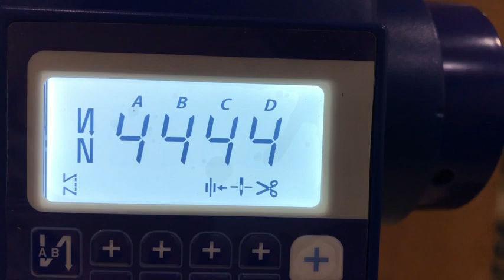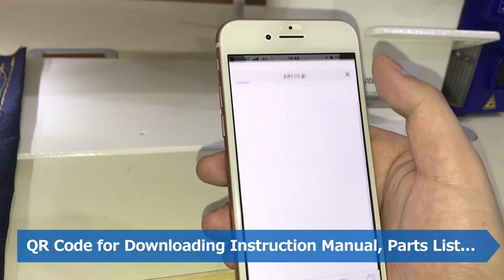JUKI DDL7000A Single Needle Lock Stitch Machine 480p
Sree chakra Sewing system Madurai -Compleat sewing solution .Available Industrial sewing Machines.Contact -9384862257